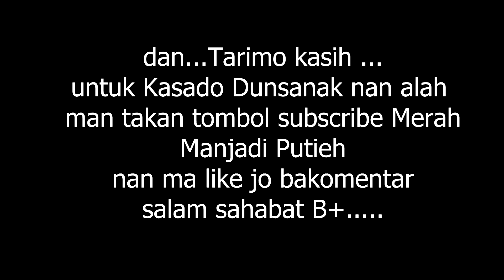rantau menjemput mimpi . Merantau | Lawak Minang komedi Minang lucu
Komedi Minang atau lawak Minang terbaru  cerita kehidupan rantau menjemput mimpi | Merantau sehari hari diangkat menjadi sebuah karya komedi keluarga dengan tujuan menghibur semua pelanggan Youtube
salam B+...

follow juga IG Talen ya...🥰👐👌
bg dola